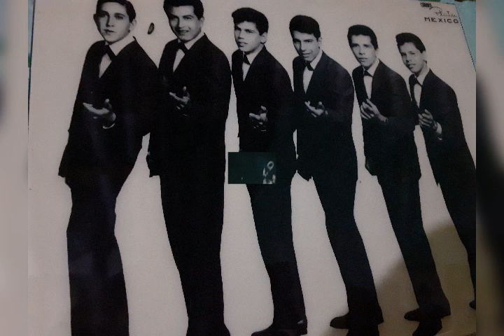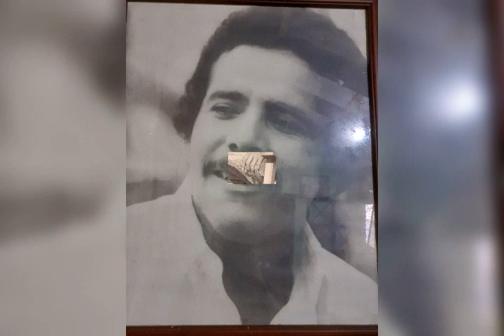Jose Luis Gazcón-Joven fui